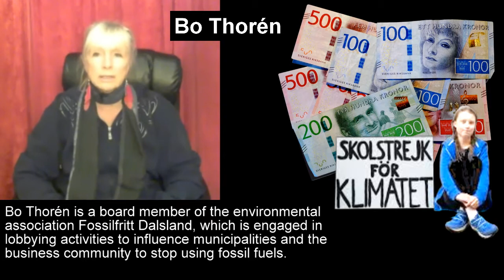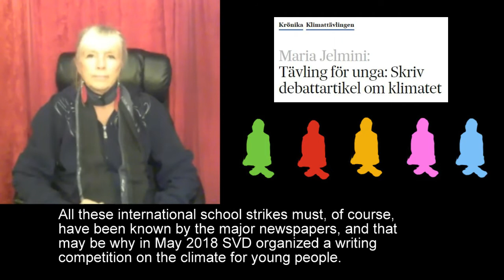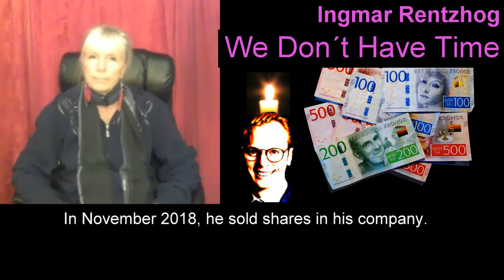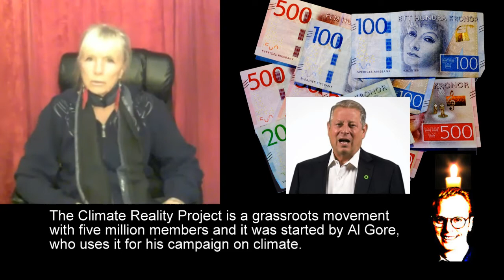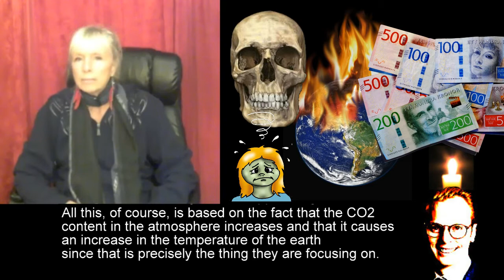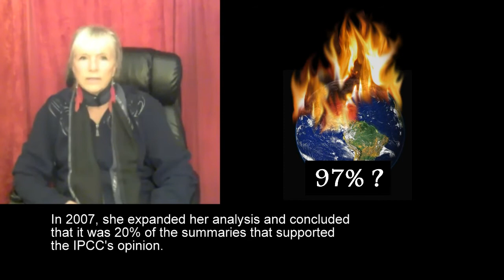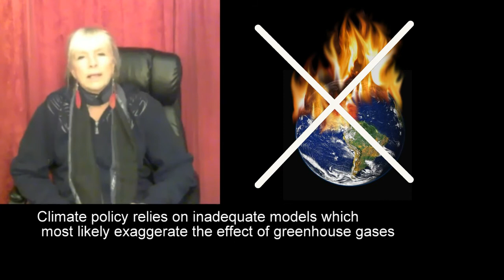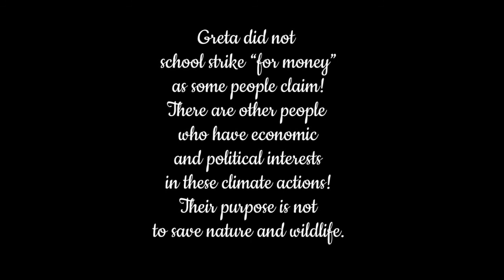Greta´s quick rise. Who promoted her? What was behind?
The reason why Greta Thunberg got famous with such a speed.